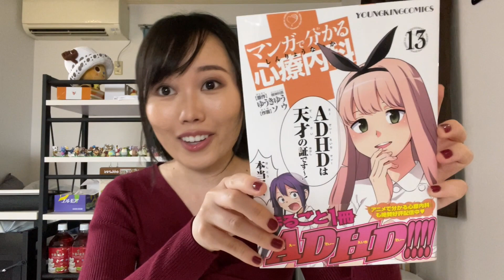SHOCKING DIFFERENCES BETWEEN JAPANESE AND AMERICAN THERAPY | Visiting a Mental Health Clinic in JP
In this video I'll be sharing the differences between Japanese and American mental health therapy! I visited both the psychologist and psychiatrist for my anxiety and noticed how different things were in two different countries! I hope you enjoyed this video and as always thank you for your support!

FAQ:
Born and raised: Florida, USA
Currently living in: Tokyo, Japan
Moved here for: Work
Camera used to film: iPhone 12 Pro
Editing software used: iMovie